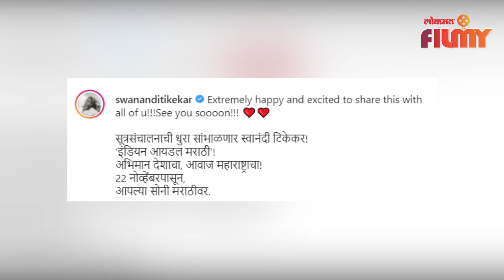This actress is hosting Indian Idol Marathi | ही अभिनेत्री करणार इंडियन आयडॉल मराठीचं सूत्रसंचालन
हा फोटो पाहून कोण आहे ही इंडियन आयडॉल मराठीची अंकर असा प्रश्न तुम्हालाही पडला असेल ना...लवकरच इंडियन आयडॉल मराठी आपल्या भेटीस येत आहे.  महत्त्वाचं म्हणजे या शोचे जज असणारेत, मराठी तसेच बॉलीवूडमधली सुप्रसिद्ध संगीतकार गायक अजय अतुल.
अशा वेळी या शोचं सूत्रसंचालन कोण करणार असा सवाल सगळ्यांना पडला होता.
( Chitrali VO )